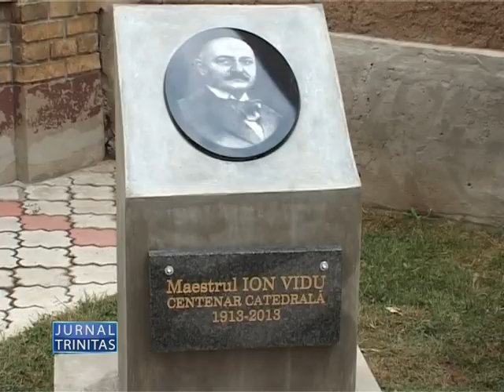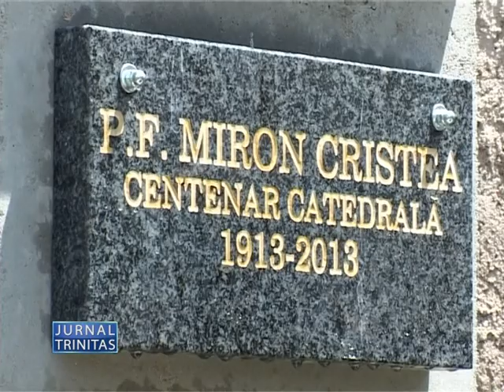Centenarul Catedralei episcopale romanesti din Varset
La praznicul „Înălţării Domnului", Preasfințitul Lucian, Episcopul Caransebeșului, a oficiat Sfânta Liturghie la Catedrala episcopală românească din Vârşeţ, Serbia, care şi-a sărbătorit hramul